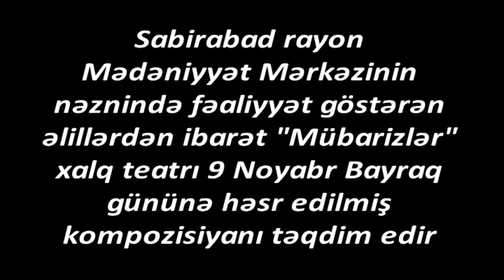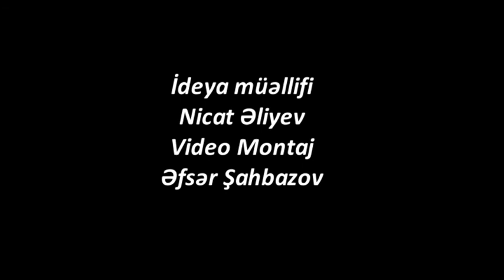9 Noyabr Bayraq Günü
Sabirabad rayon Mədəniyyət Mərkəzinin nəznində fəaliyyət göstərən əlillərdən ibarət "Mübarizlər" teatrının 9 Noyabr Bayraq Gününə həsr etdiyi kompozisiya